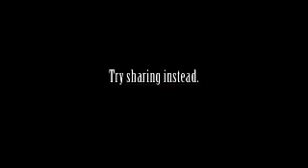Bad Egg Award winning Animation